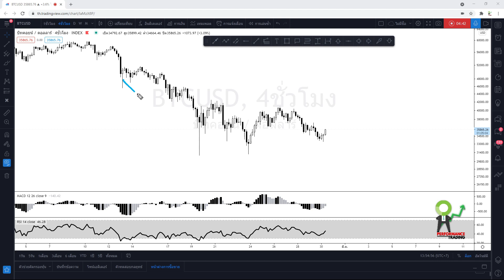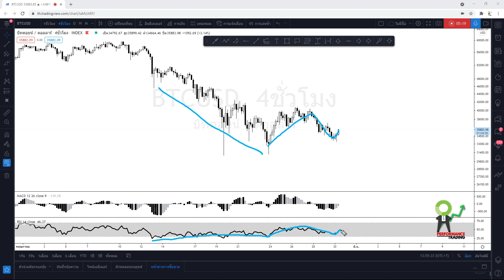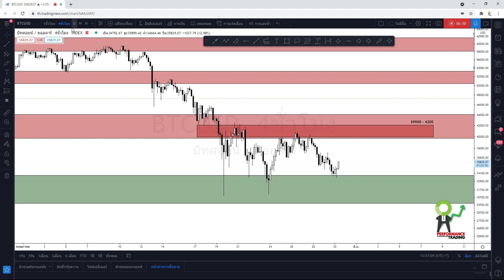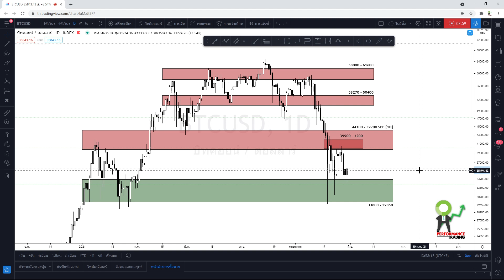ราคาบิทคอยน์ ประจำวันที่ 30 พฤษภาคม 2564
อัพเดตภาพรวมตลาดประจำวัน